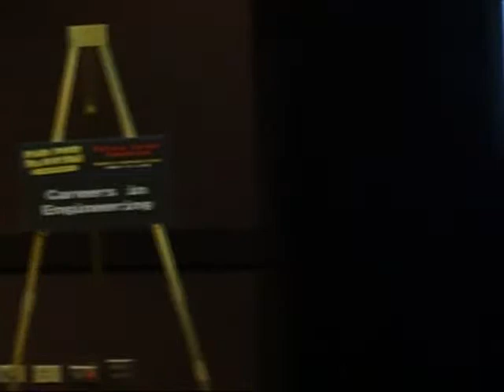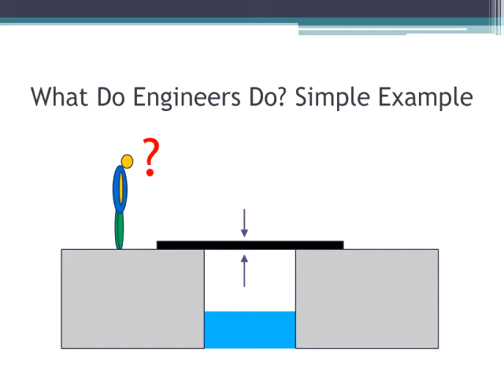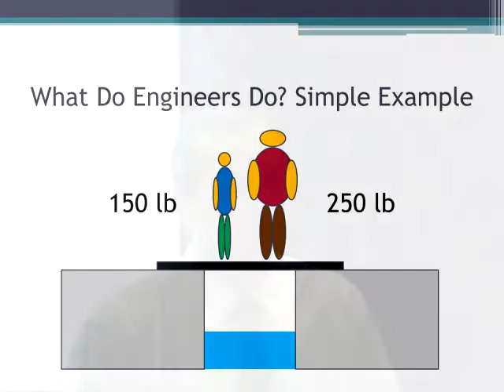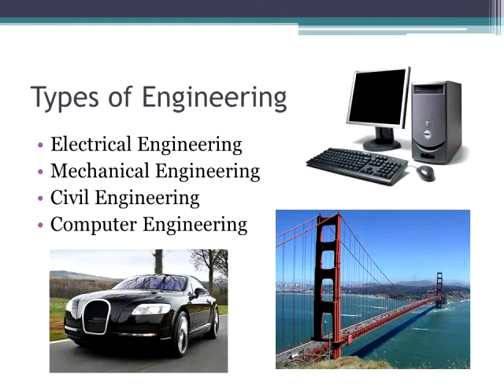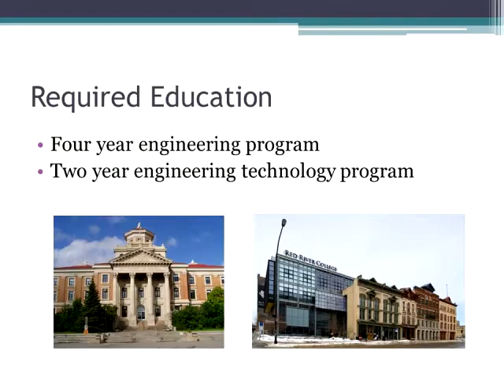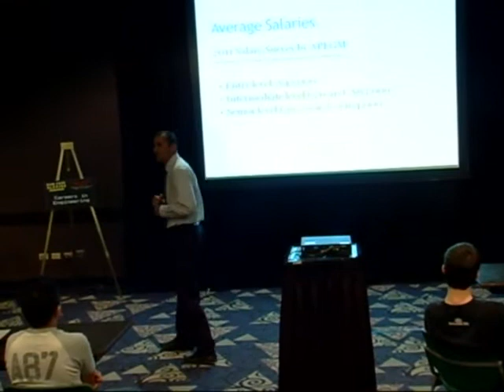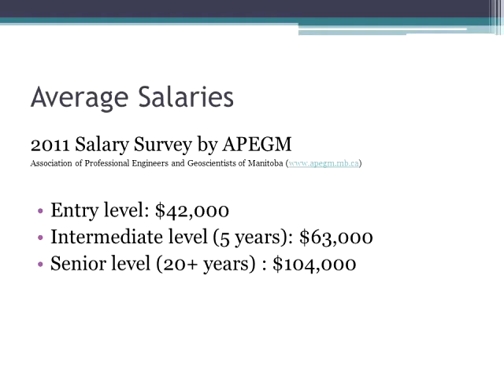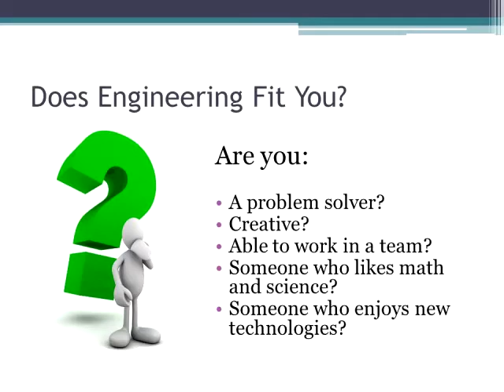Rotary Clubs of Winnipeg - Career Symposium 2012 - Engineering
Rotary Clubs of Winnipeg Career Symposium 2012

Careers in Engineering